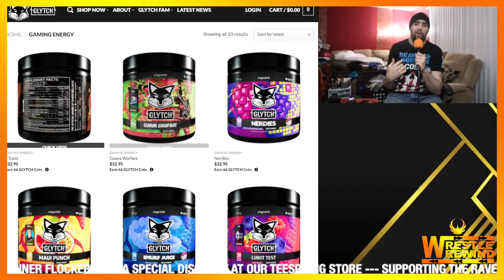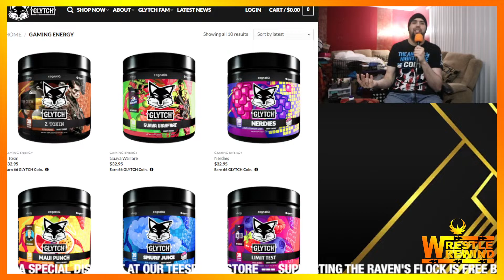WWE NXT, AEW Dynamite, TNA Impact Review (3/28/2024) | Wrestle Wrewind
STEP INTO THE RING FOR WRESTLE WREWIND!
We'll review this week's episodes of WWE NXT, AEW Dynamite, and TNA Impact!